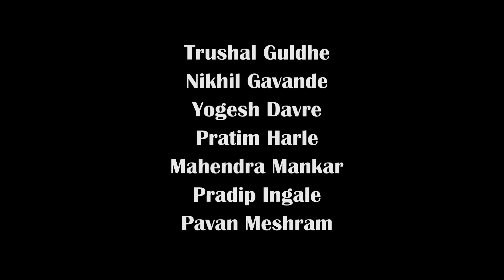MAYYAT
MAYYAT THIS SHORT FILM IS DEDICATED TO ALL THE HUMAN BEINGS WERE SOCIAL ISSUE ARE VERY COMPTICATED FOR THE REGIONAL IN VILLAGES AREAS.
THIS FILM HAD BEEN SHOOTED ONLY IN 1 NIGHT AND 1 DAY THANKS. A LOT.

CAST-TRUSHAL GULDHE ,NIKHIL GAWANDE, YOGESHA DAWARE, MAYUR BARDE, PRITAM HARLE , MAHENDRA MANKAR ,PRASIP INGOLE , PAWAN MESHARAM

SPECIAL THANKS TO = HASHIMPUR VILLEGE & SURAJ THAKUR
 {DIRECTED & DOP BY= NIKS PATIL }
{EDITING BY=VIPIN TATAD VIP}
{ASS.WRIHER- SAMJAY GHODILE}
{PRODUCED BY =PRAKASH BARDE }